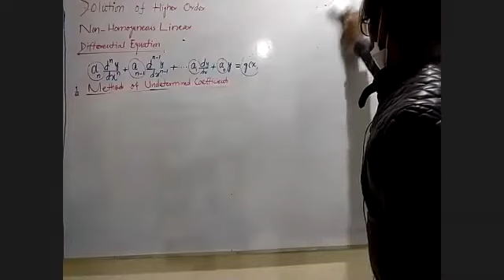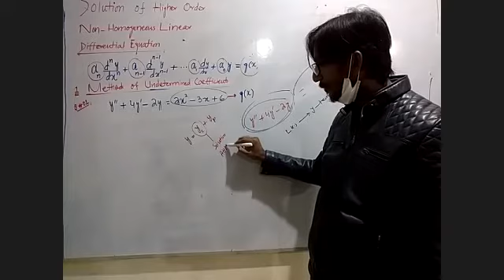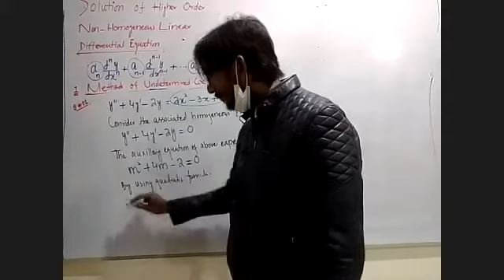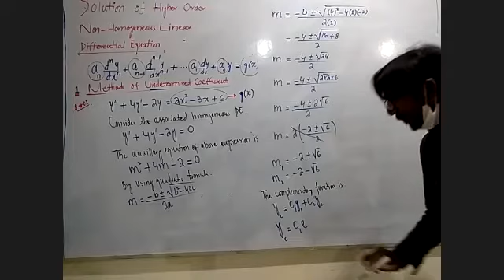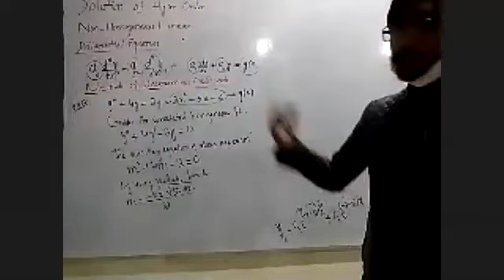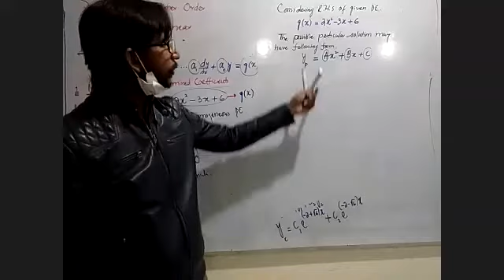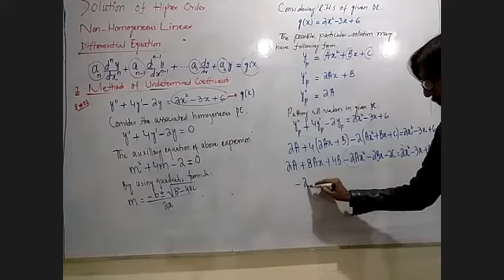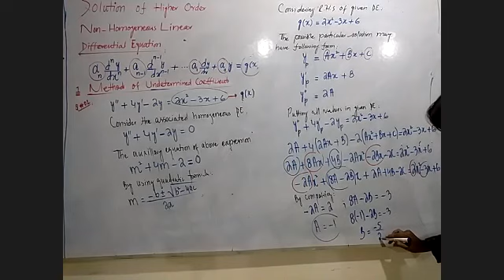BSCS 1ST YEAR SEMESTER 2 SUBJECT MATHEMATICS II 12 12 2020 TOPIC HIGHER DERIVATIVE PART 2 BY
BSCS :: 1ST YEAR :: SEMESTER 2 :: SUBJECT : MATHEMATICS-II :: 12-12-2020 :: TOPIC : HIGHER DERIVATIVE PART 2 BY SIR JAHANGIR